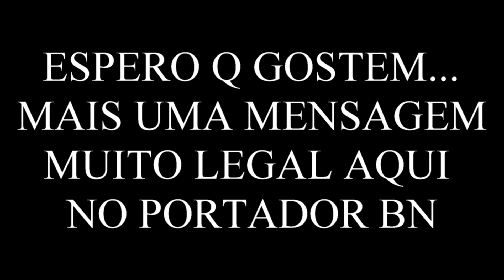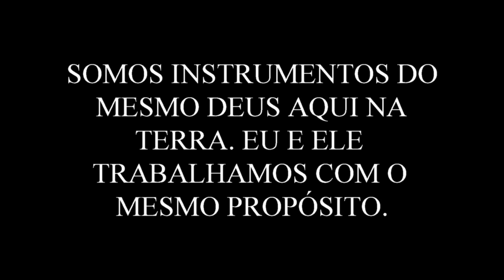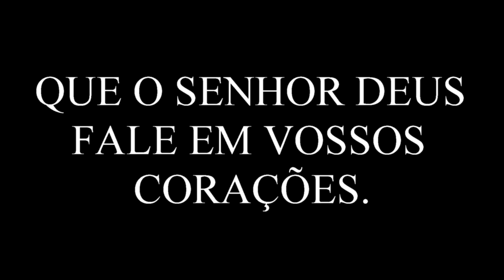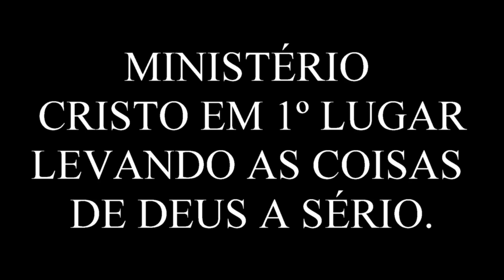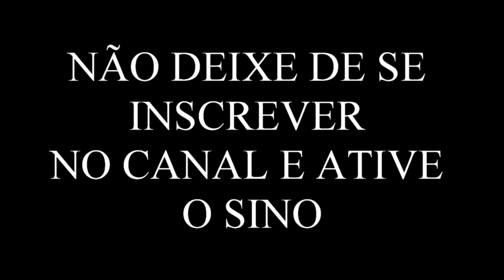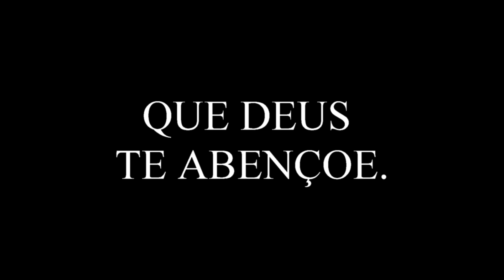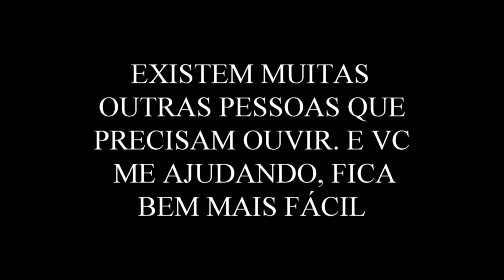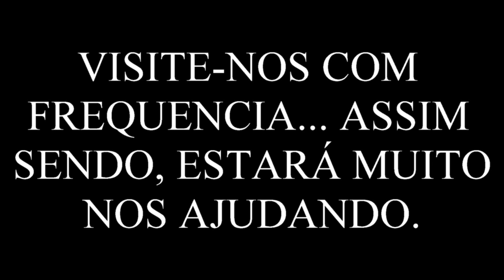HISTÓRIA Q MUDA HISTÓRIAS NA VOZ DO (Pr PALHARIM)MENSAGEM IMPACTANTE COMPROVE OUVIDO CARINHOSAMENTE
AI ESTÁ UMA HISTÓRIA QUE COM CERTEZA VAI AGRADAR A MUITA GENTE, POIS ELA É EDIFICANTE, É AQUELE TIPO DE HISTÓRIA QUE MOSTRA A REALIDADE DA VIDA. HISTÓRIA QUE MUDA HISTÓRIA... ELA PASSA PRA NÓS A IMPORTÂNCIA DE TERMOS RESPEITO PELO NOSSO SEMELHANTE, COISA QUE POUCO VEMOS.
DEUS QUER QUE TENHAMOS AMOR AO NOSSO PRÓXIMO E OLHEMOS PARA EL COM OLHAR DE CARINHO, ATENÇÃO E MUITO RESPEITO INDEPENDENTE DE QUEM QUER QUE SEJA.
ESPERO QUE ESSA HISTÓRIA TOQUE NO CORAÇÃO DE MUITA GENTE.

ESSE PASTOR PREGA DE UMA FORMA QUE ATRAI AS PESSOAS , ELE TEM MUITAS OUTRAS ILUSTRAÇÕES PELO YOUTUBE. EU NÃO ESTOU QUERENDO TIRAR PROVEITO DO SEU TRABALHO, APENAS QUERO TER MAIS CONTEÚDO PARA ENRIQUECER MEU MATERIAL DE EVANGELISMO DAS BOAS NOVAS DO REINO CELESTIAL.

VC QUE PASSAR POR AQUI, OUVIU E GOSTOU, COMPARTILHE MEU AMIGO, QUANTO MAIS PESSOAS ME AJUDAR, MAIS POVOS IREMOS ALCANÇAR PARA O PAPAI DO CÉU.

OUÇA OS HINOS QUE ESTÃO NO CANAL, E SEMPRE QUE PUDER VOLTAR, VENHA.

287.704 PESSOAS JÁ ESCUTARAM AS CANÇÕES QUE LÁ ESTÃO.
1º top artista - São Gonçalo, RJ
746º no Palco MP
33º no estilo Gospel em RJ
30º artista no estado de Rio de Janeiro
PASSA LÁ E DAR UMA CONFIRMADA.

MEU BLOG

MEU TWITTER

NESSA FANPAGE VC VAI SE SURPREENDER
COM A QUANTIDADE DE SITES DE VENDAS NA INTERNET
E QUE EU FAÇO DIVULGAÇÃO PRA TENTAR GANHAR
UMA RENDINHA EXTRA COM A BENÇÃO DE DEUS,
PASSA LÁ, E SE POSSÍVEL DAR UMA FORÇA
E TAMBÉM SE DER, ME SEGUE
PRA AUMENTAR O NÚMERO DE PESSOAS
QUE VÃO FICAR SABENDO SEMPRE QUE TIVER NOVIDADES.
DESDE JÁ DEIXO OS MEUS SINCEROS AGRADECIMENTOS,
E QUE DEUS ABENÇOE A CADA UM DE VCS.

QUERO PEDIR A TODOS OS QUE PASSAREM POR AQUI, QUE SE FOR POSSÍVEL, DAR UMA LIDA NESSAS PALAVRAS, ELAS SAÍRAM DO MEU CORAÇÃO.
ESSE CANAL JÁ EXISTE A ALGUM TEMPO, MAS EU NÃO FAZIA POSTAGENS COMO DEVERIA, NÃO FAZIA A MANUTENÇÃO CONFORME É PRECISO PARA O SEU CRESCIMENTO, ASSIM SENDO, ELE FICOU PARADO E SEM PROGRESSO QUASE QUE NENHUM POE UM BOM TEMPO. CONFORME EU TIRO FÉRIAS SEMPRE EM JANEIRO, DAI ENTÃO DEI UMA ATUALIZADA NEL E LOGO VÍ RESULTADOS. GRAÇAS A DEUS É CLARO. POIS SEM ELE DE NADA EU SOU CAPAZ.
CONFORME VOLTEI A TRABALHAR, LOGO ELE FICOU MEIO QUE PARADO DE NOVO, AI ENTÃO NÃO DEMOROU MUITO LOGO APARECEU ESSA PANDEMIA QUE TANTO TEM ASSOLADO A NOSSA VIDA E AS VIDAS DOS NOSSOS SEMELHANTES MUNDO A FORA. ASSIM SENDO, EU PASSEI A TER MAIS TEMPO POR ESTAR EM CASA. AI COMECEI A TRABALHAR NELE E LOGO VÍ GRANDES RESULTADOS.
POR DOIS MESES O YOUTUBE ME MANDA MENSAGEM PARABENIZANDO PELO DEZENPENHO DO CANAL. E ISSO EU DEVO A TODOS VCS QUE TEM ME AJUDADO, POR ISSO QUE NÃO DEVO DEIXAR DE AGRADECER A TODOS SEM EXCEÇÃO!
SE ALEGREM JUNTAMENTE COMIGO!
FALANDO EM ESTAR EM CASA E APROVEITANDO O TEMPO, EU FUI TOMANDO CONHECIMENTO A RESPEITO DOS PROGRAMAS DE AFILIADOS, NOS QUAIS VC TEM A POSSIBILIDADE DE TRABALHAR EM CASA, AÍ ME AFILIEI A ALGUMAS DELAS, SÓ QUE NÃO É TÃO FÁCIL O QUANTO PARECE... VC TEM QUE TER UM BOM NÚMERO DE SEGUIDORES TANTO NA FANPAGE QUANTO NO CANAL DO YOUTBE, COISA QUE EU AINDA NÃO CONSEGUI O NÚMERO NECESSÁRIO, MAS VOU CONSEGUIR EM NOME DO SENHOR JESUS CRISTO! ENTÃO SE VC QUE ESTÁ PASSANDO POR AQUI, AINDA NÃO É INSCRITO, FAÇA ISSO SE POSSÍVEL. E TAMBÉM SEJA SEGUIDOR DA FANPAGE, O LINK ESTA NA DESCRIÇÃO DO VÍDEO.
POR AGORA É SÓ ISSO... ME SINTO MUITO FELIZ EM PODER FALAR DE COISAS BOAS QUE ESTÃO ME ACONTECENDO GRAÇAS A DEUS. MUITO OBRIGADO A TODOS DE TODOS O MEU CORAÇÃO!